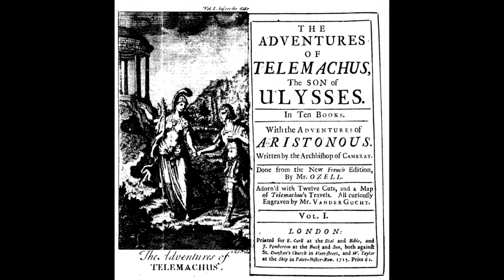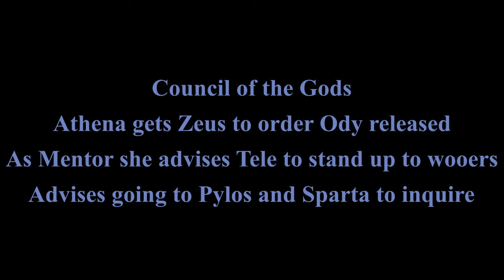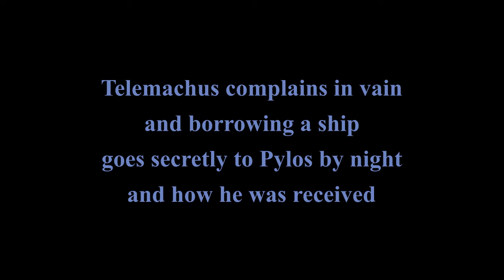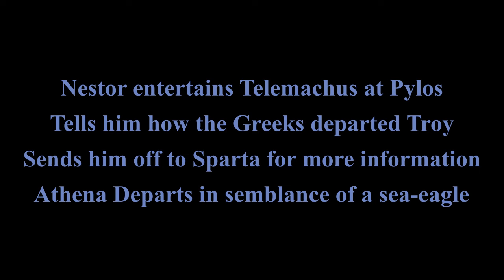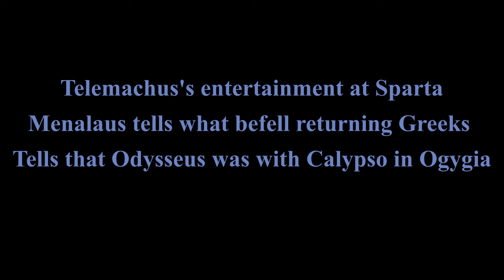Adventures of Telemachus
Odyssey The HipHop Musical

The twenty-four books of the "Odyssey" fall naturally into six groups
of four (though these are not to be regarded as involving breaks in the
structure), and a short account of each of these groups will serve as a
guide to the contents of the poem. The first four books are occupied
with the adventures of Telemachus, the son of Odysseus. (i) When the
poem opens, it is the tenth year since the fall of Troy, and Odysseus has
not yet returned to his home in the island of Ithaca, but is detained in
Ogygia, an island in the west, by the nymph Calypso. Meantime, at
home, his wife Penelope is beset by suitors who feast riotously in the
house of the absent warrior. (ii) Failing in an attempt to get the Ithacans
to help him to assert his rights, Telemachus sets out for Pylus under the
guidance of the goddess Athene, who is disguised as Mentor, a friendly
chief. (iii) Nestor, the aged king of Pylus, receives them hospitably;
and while he is banqueting his guests the supposed Mentor vanishes and
it is recognized that he was the guardian goddess of the family of
Odysseus. From Pylus, Telemachus sets out for Sparta, accompanied by
the son of Nestor, Pisistratus. (iv) In Sparta they are received by
Menelaus and the famous Helen, now restored to her husband, and
learn that Odysseus is in Ogygia. Telemachus decides to return to
Ithaca, where the suitors are plotting his death.

I. Adventures of Telemachus
i. Ashnikko - Deal With It - I’m so Mad at Zeus right now.  In a Council of the gods Poseidon absent, Athena procures an order for the restitution of Odysseus and appearing to his son Telemachus in human shape advises him to complain of the wooers before the council of the people and then go to Pylos and Sparta to inquire about his father.
ii. Saweetie - Fast Athena Mentors Telemachus  Telemachus complains in vain and borrowing a ship goes secretly to Pylos by night and how he was there received
iii. Pitbull - Free.K - Fleet in the morning. Nestor entertains Telemachus and tells him how the Greeks departed from Troy and sends him to Sparta to learn more.
iv. Rihanna - Rude Boy - Coming Home to Ithaca Telemachus’s entertainment at Sparta, where Menelaus tells him what befell many of the Greeks on their return; that Odysseus was with Calypso in the isle Ogygia, as he was told by Proteus.